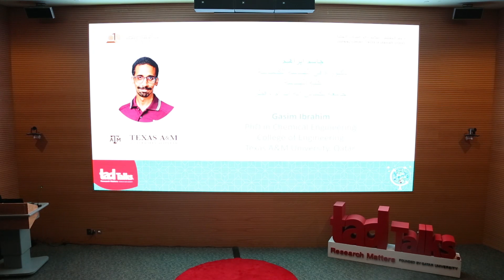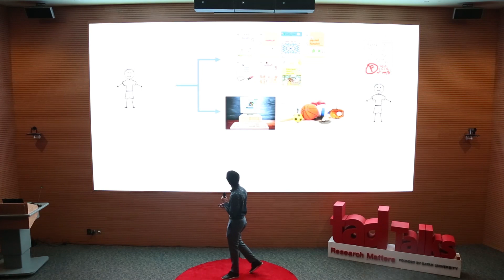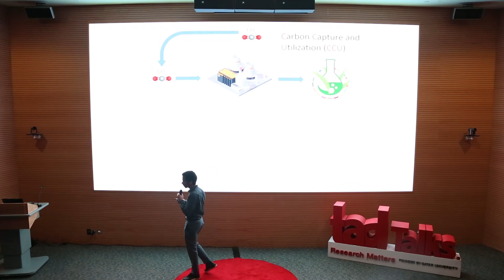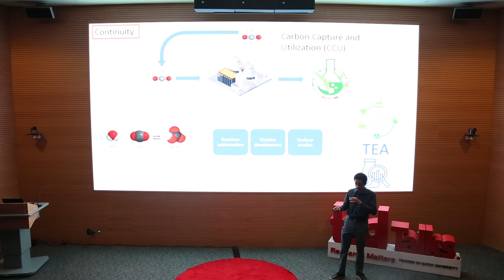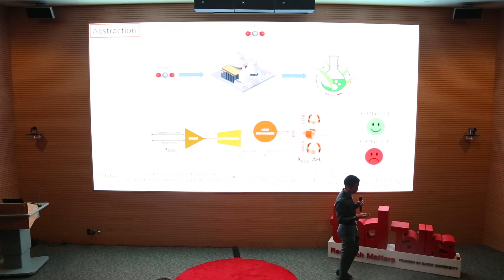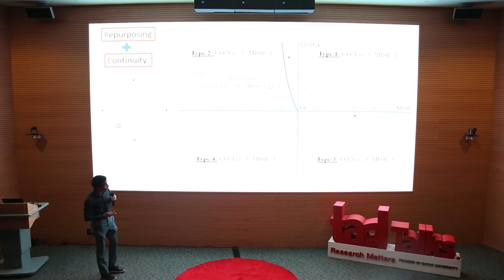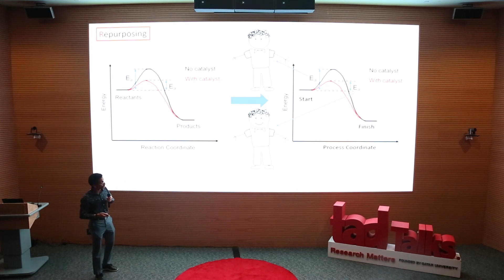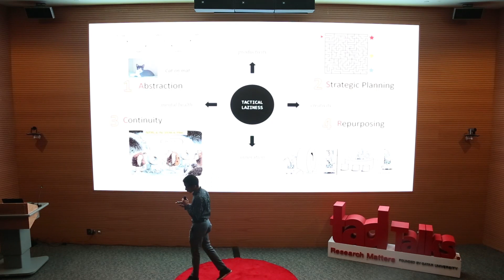قاسم ابراهيم Qasim Ibrahim